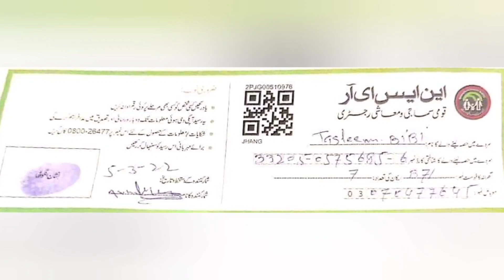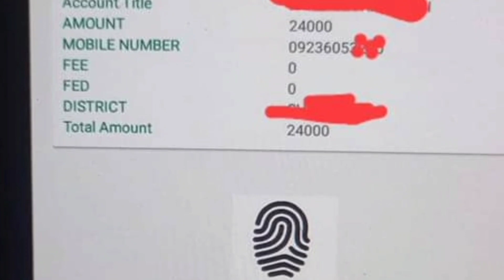نیو احساس کفالت پروگرام 14000 اور 3 قسط 14000 وصول کیجئے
12000
8171
786
14000
ehsaas program 2022
isha program
8171 check online 2022
8171 ehsaas program 2022
isis program
786
14000 ehsaas program
Program
benazir income support programme
ehsas program
banzer incom sport program balance check
cash program
ehsas kafalat
bisp
7181 information
ahsas program 2021
program
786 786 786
ehsas program
12000
ahsas program 2021
isis program
ehsaas program 2022
786 program
8171 check online 2022
ehsas kafalat program new update
81 71
8171 ehsaas program 2021
8009
banzer incom sport program 2022
8171 par message bhejne ka tarika
ahsas program
ehsaas kafalat program new update
kafalatcard12000
14000
12000 check karne ka tarika
ahsas program 2022
8009 nadra online check
isha program
8171 ehsaas program new update
12000 ehsaas program
786 sms
2000
s h program
bisp
nser
8171 ehsaas program
8171 ki maloomat
ehsas kafalat program
8171 pakistan
how to check bisp payment by cnic
8171 sms
ehsaas program
ehsas 14000
bisp training14000
kafalat program registration
pakistan 8171
kafalat
benazir scheme
How to register in Ehsas Kafalat ProgrCARD
CARD
heck Online 2022 Ehsaas Kafalat Program New Update 2022 ehsaas program 12000 new update  ehsaas program 13000 new update ehsaas program registration Ehsaas Program 13000
14000 Check karne ka tarika 14000 kaise milenge Ehsaas 2022 ahsas program 2021 ehsas kafalat program ehsaas kafalat program new update 8171 check online 2022 ihsas program kpk online check ehsaas program new update s program 14000 new update ehsaas